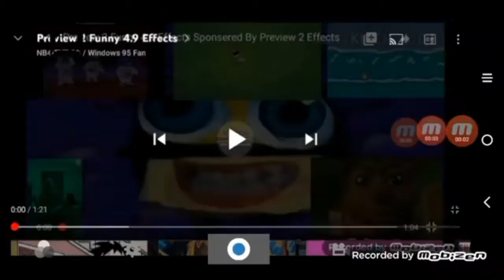Preview 2 Funny 4.9 Effects Round 2 VS Everyone